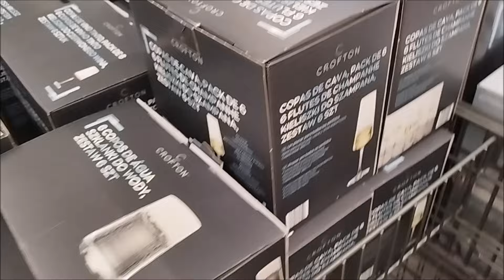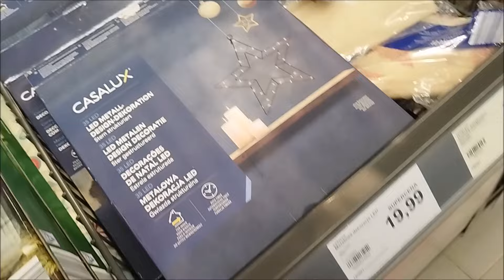VLOGMAS#12 CLEAN WITH ME ŚWIĄTECZNE OZDOBY WYJĘTE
JAK TO DZIAŁA:
📌Zarejestruj się za pomocą tego linku
📌 Zrób zakupy online za kwotę 70 zł lub więcej w ciągu 30 dni
📌 Jak tylko cashback za te zakupy zostanie zatwierdzony , każdy z was otrzyma 10 zł na konto

Zapraszam do nowości na moim kanale , od dziś możecie włączyć sobie opcję wspierania mojego kanału :} A tam materiały tylko dla wspierających mnie :)